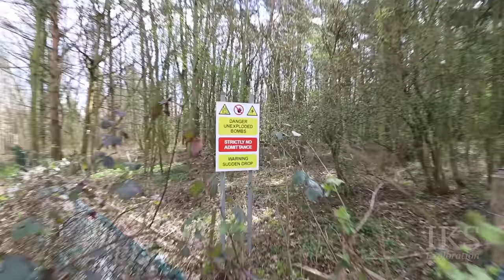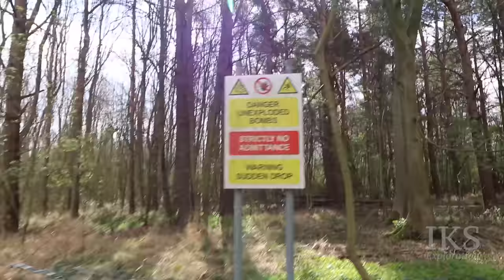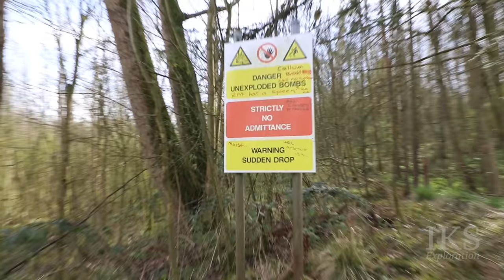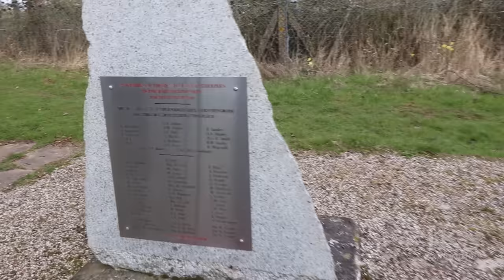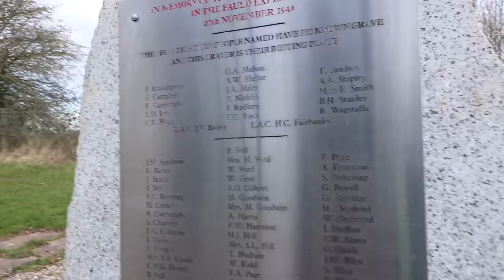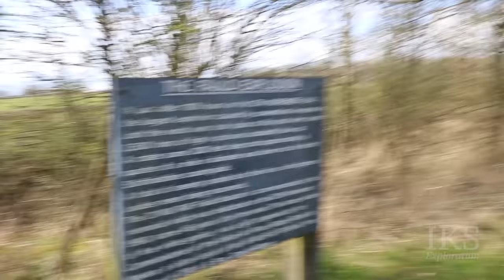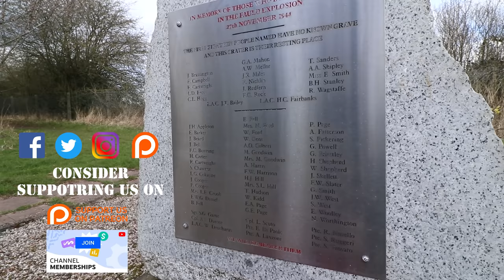RAF Fauld explosion part 1